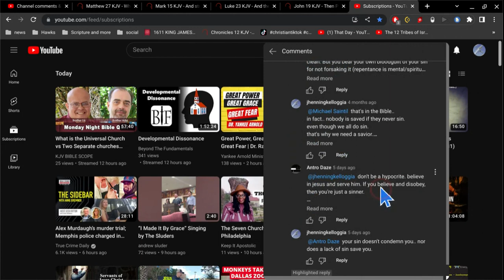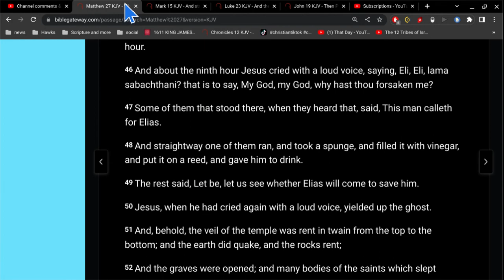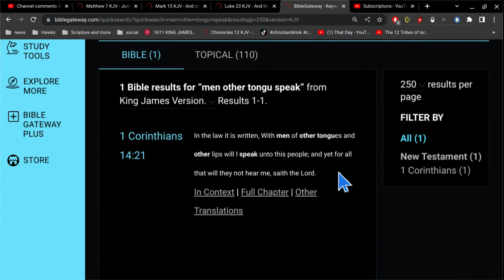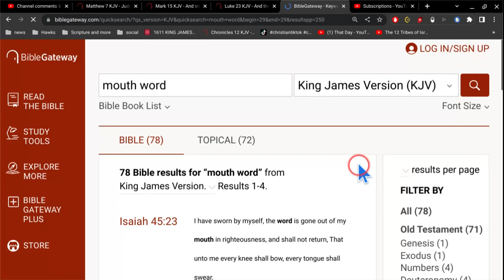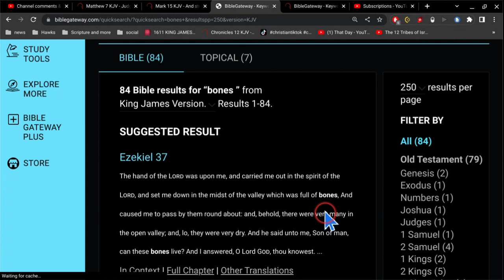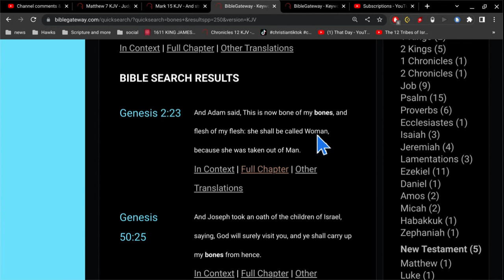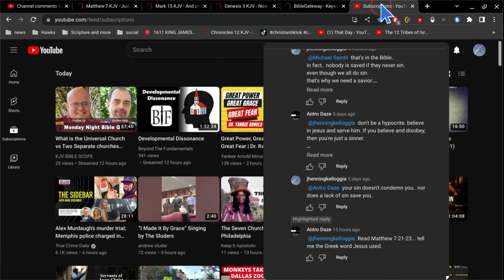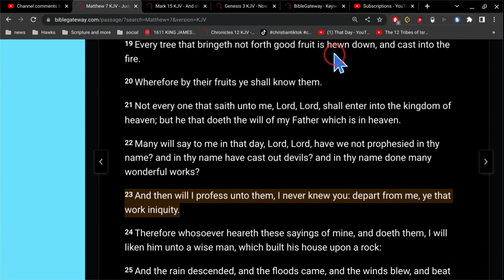do you have to learn Greek to know what God says?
H.E. double hockey sticks NO